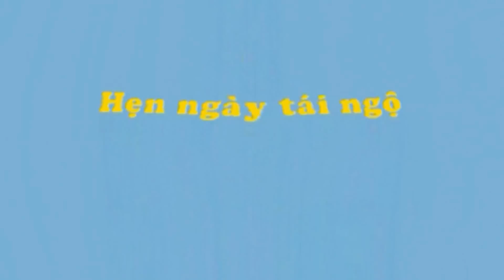Đường nào lên thiên thai và Bồng lai tiên cảnh